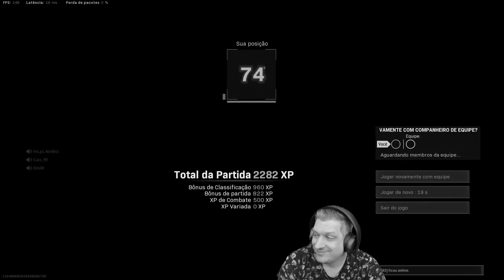O ESPECTADOR DE ALEATÓRIOS #22 | COD WARZONE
Vídeo com o Ogro trazendo mais um episódio do Espectador de Aleatórios!
Será que ele zicou dessa vez?